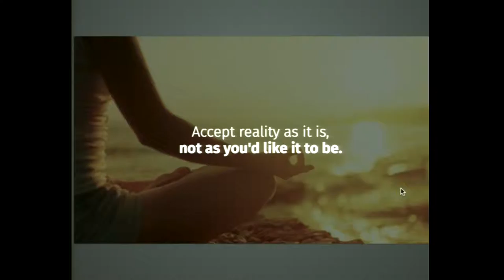Xavier Damman- How to Fund Communities and Movements Transparently [FR]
How to Fund Communities and Movements Transparently en français